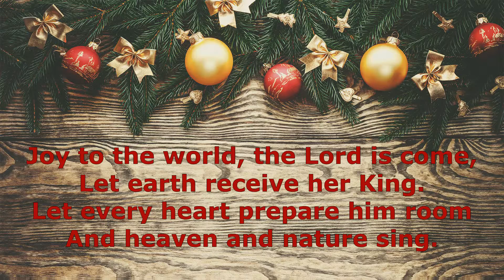Daily Devotional - 21 December 2020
Chick Yuill shares his thoughts about the Carol 'Joy to the World'